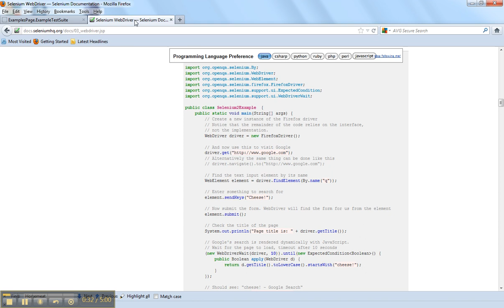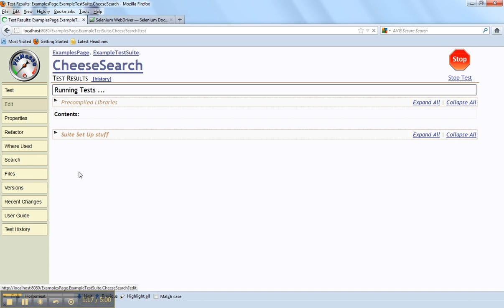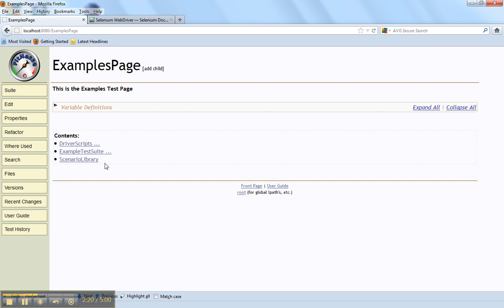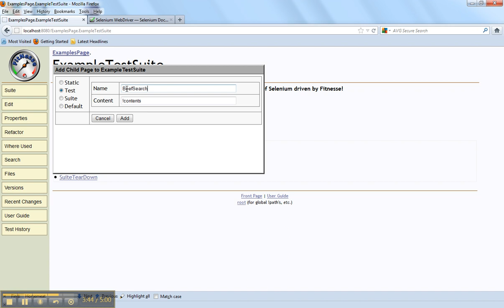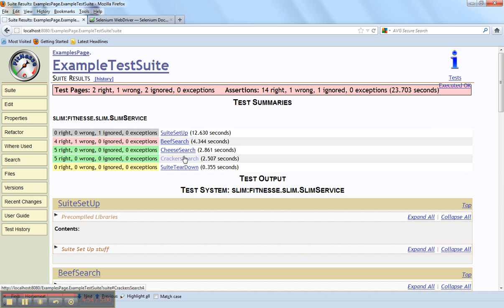Selenium and Fitnesse - Cheese Hunting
A demonstration of a user friendly way of driving Selenium using Fitnesse and Selenesse.